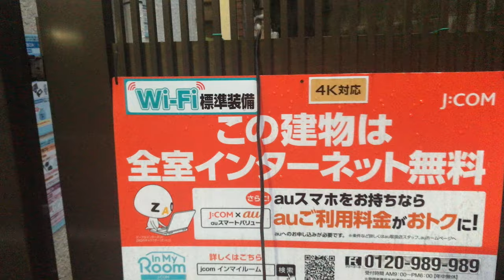この建物はインターネット無料です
9:18日 朝 フィールドトリップ 散田町から3